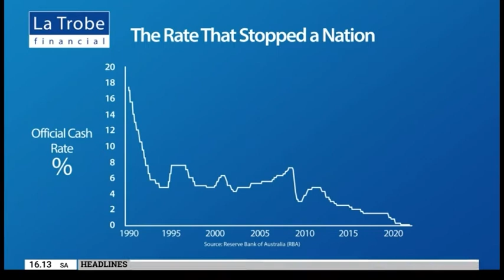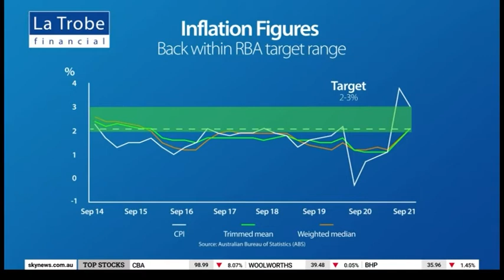La Trobe Financial - Sky News Update - 17.11.2021 - The rate that stops the nation